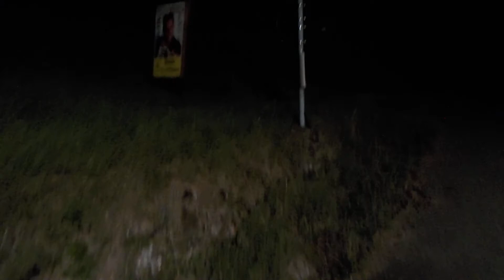DJ BENVENUTO ALLA PRO LOCO DI ZERBA (PC) Val Boreca - parte 3 di 3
SERATA DISCOTECA